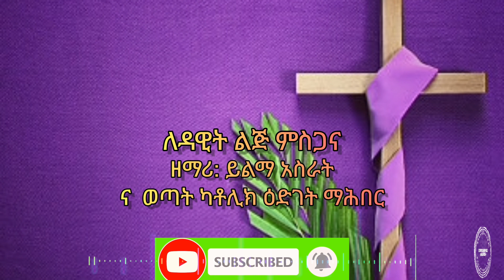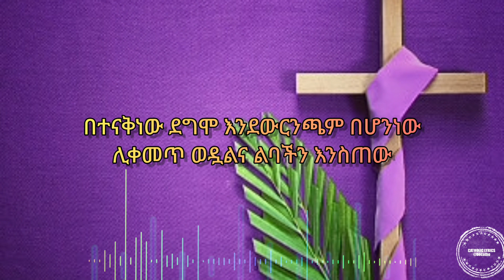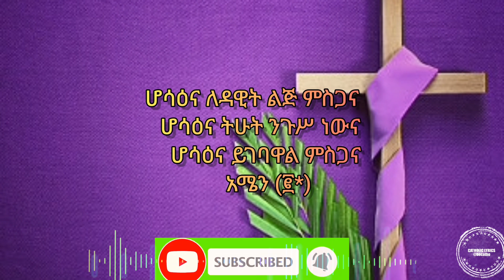ለዳዊት_ልጅ_ምስጋና_የኢትዮጵያ_ካቶሊካዊት_ቤተክርስቲያን_መዝሙር_ዘማሪ_ይልማ_አስራት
እንኳን ወደ ዩቱብ ቻናላችን በደህና መጡ ።አሁን ደግሞ ለዳዊት ልጅ ምስጋና በምለው በ ይልማ አስራት መዝሙር Lyrics መተባል።እርሶም Subscribe በማድረግ ቤተሰብ እንዲሆኑና Like በማድረግ ሌሎች ጋ እንዲደርስ እንዲተባበሩን በጌታ ፍቅር እንጠይቆታለን ።